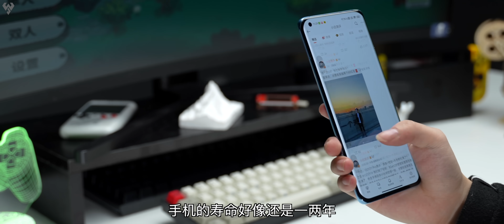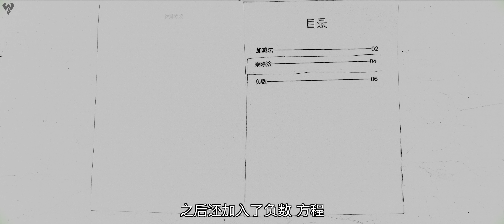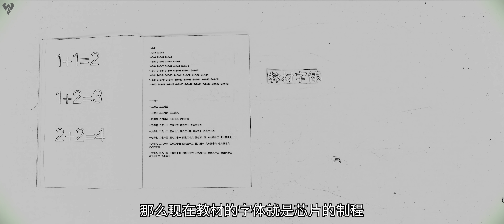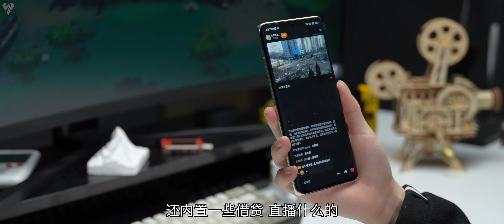「小白」你的手机为啥越用越卡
明明硬件更新，软件更新，但感觉还没之前好用？安卓怎么就是没苹果流畅？如果你也有这些疑问，那么巧了，今天我们就想用最简的方式，聊聊这个你可能一直疑惑的问题。